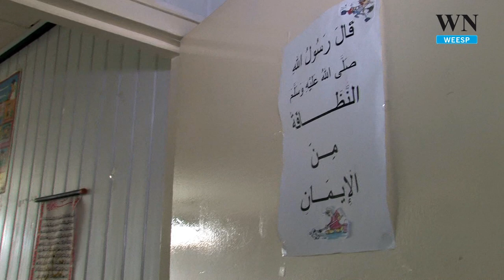Stichting Assoenat Moskee wil groot gebedshuis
WEESP -- De moskee aan de Nijhoffstraat moet nodig vervangen worden. De ruimte is geschikt voor ongeveer 300 mensen, terwijl er behoefte is aan een gebouw voor ongeveer 500 leden.

Bovendien is de moskee oud, vervallen, bedompt en te krap. De gemeente en de stichting Asoenat Moskee gaan binnenkort verder in gesprek over de nieuw te bouwen moskee.

De Islamitische gemeenschap ziet een mooi, groot gebouw voor zich met daarin multifunctionele ruimtes die voor alle Weespers toegankelijk kunnen zijn.

Jamal Yaklaf van de moskee vertelt in de video over de wensen van de stichting.